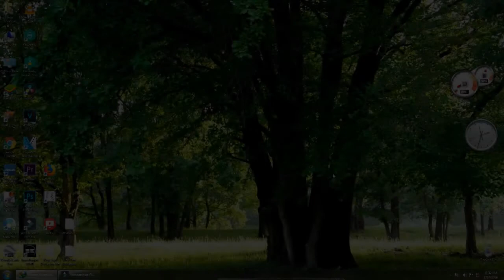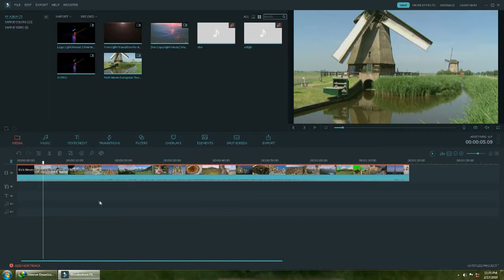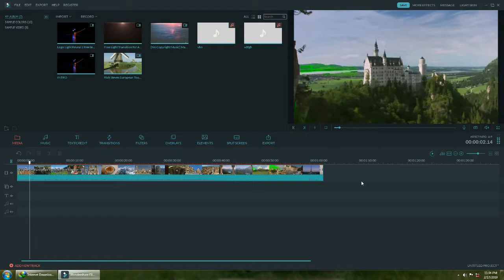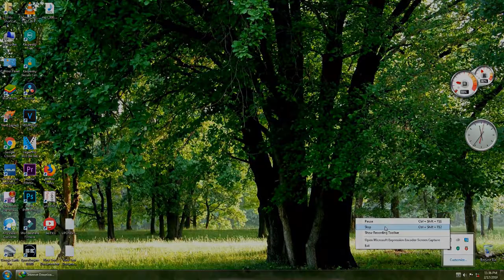Any video converter / Convert MP4 to MP3 / in hindi